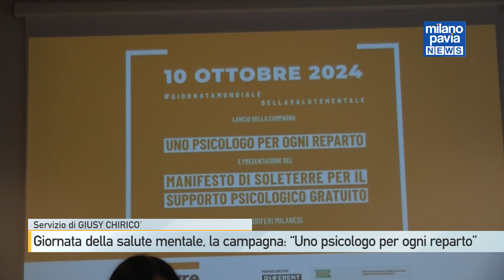Giornata della salute mentale, la campagna: “Uno psicologo per ogni reparto”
In occasione della Giornata Mondiale della Salute Mentale, Fondazione Soleterre ha lanciato la sua nuova campagna “Uno psicologo per ogni reparto” : ovvero l’introduzione della figura dello psicologo “ in ogni reparto”, a partire da quelli di oncologia pediatrica. Ma Non solo:
Soleterre chiede inoltre che il supporto psicologico venga riconosciuto come parte integrante della cura dal Sistema Sanitario Nazionale

 Il Sistema Sanitario Nazionale ha una media di solo 2,3 psicologi ogni 100mila abitanti tra ospedali e consultori pubblici, per questo molte persone che hanno un urgente bisogno sono costrette a pagare privatamente un professionista.